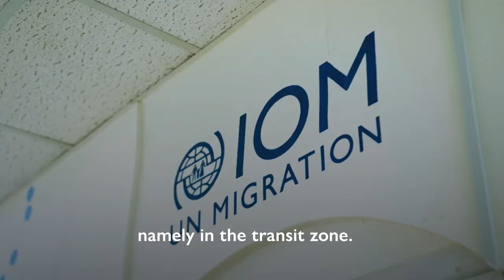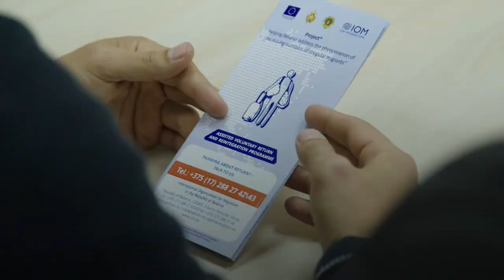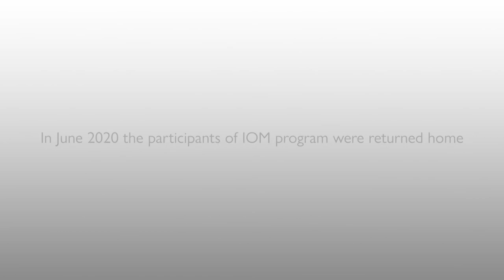Bangkok-Belarus-Bishkek: The Long Way Home